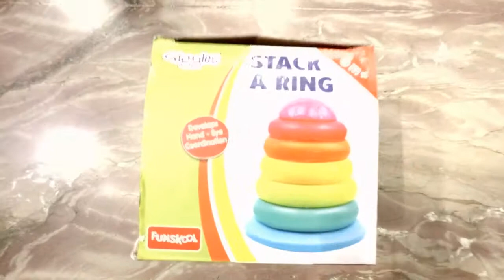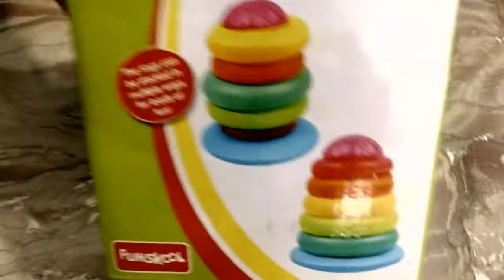Unboxing Learn Colors with Stacking Rings | で色を学ぶ 赤ちゃんの幼児 - 子供のための色づ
Unboxing and Learn Colors with Stacking Rings | で色を学ぶ 赤ちゃんの幼児 - 子供のための色づ

私のように、ビデオを共有し、私のチャンネルを購読する